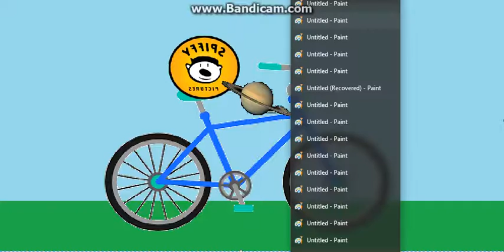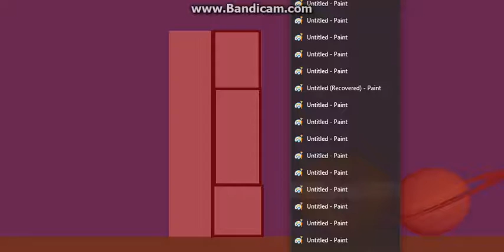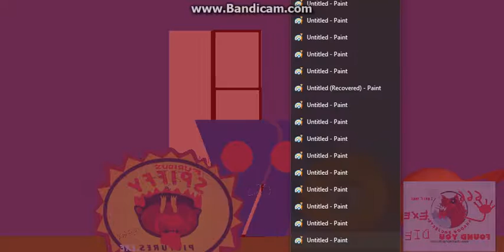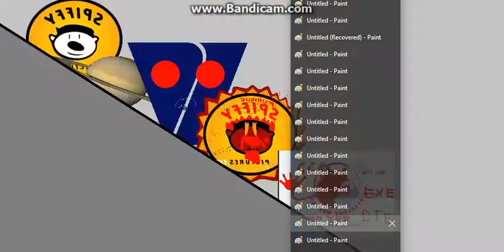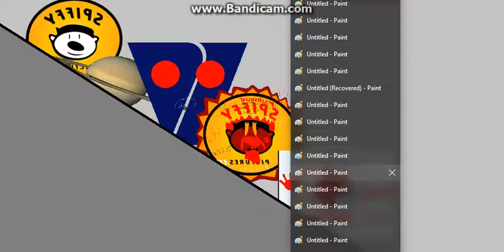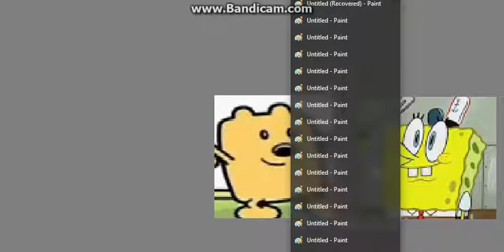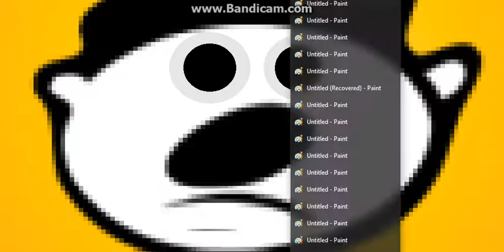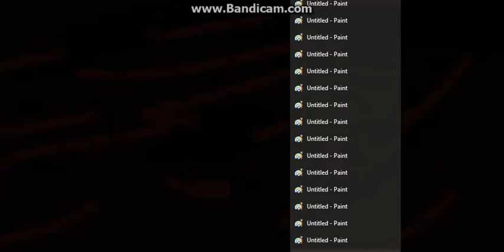The Quest To Stop The Loudest Under Score[2nd LEXEA] Part 1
Everyone. It's Out

But Credit To SlugterraYes RobTheRobotNo AEDCP AUTTP POE For The Video